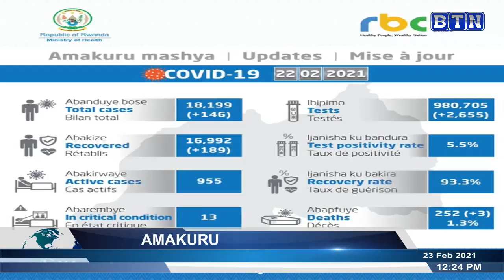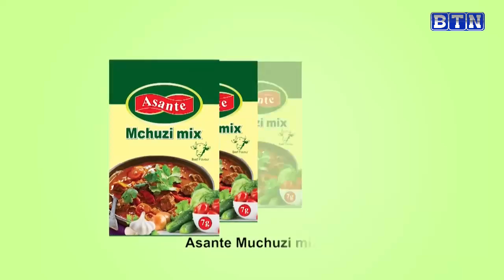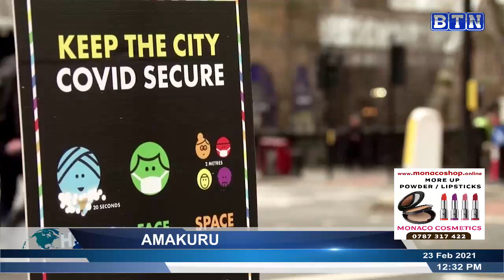AMAKURU YA SAA SITA 23/02: Ruhango: Basahuye iduka ry'umuturage basiga bamuzirikiye mu kiringiti